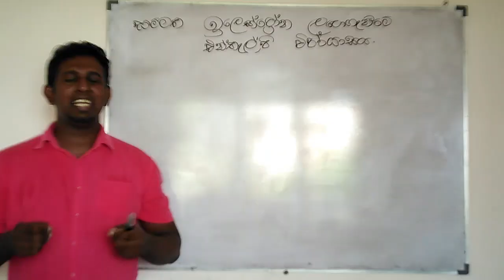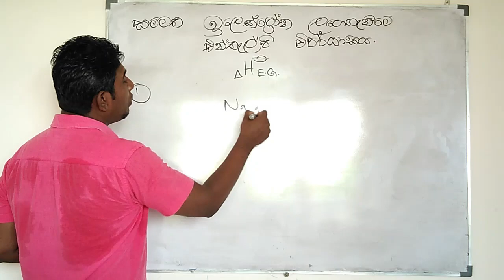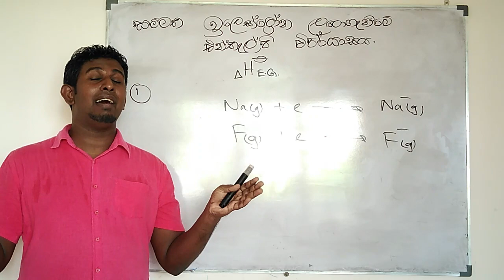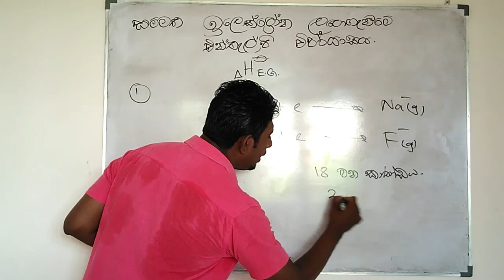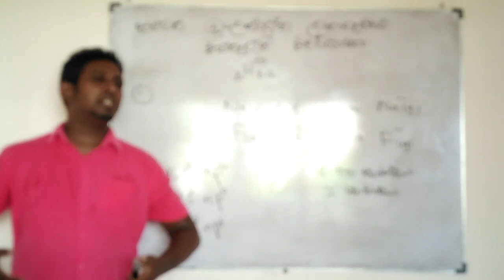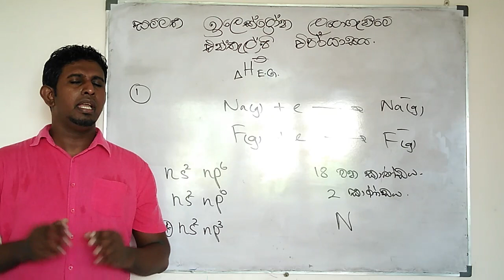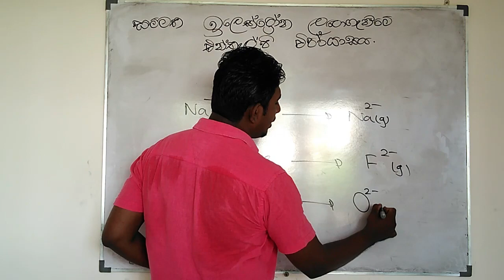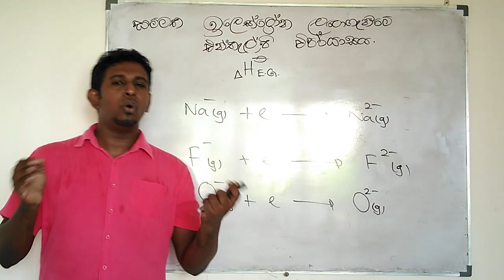සම්මත ඉලෙක්ට්රෝන ලබා ගැනීමේ එන්තැල්පි විපර්යාසය - තාප රසායනය 11 - (video # 33)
සම්මත තත්ත්ව යටතේදී වායුමය අවස්ථාවේ පවතින
                පරමාණු මවුලයකට ඉලෙක්ට්‍රෝන මවුලයක් ලබාදී ඒක ඍණ අයන මවුලයක් සෑදීමේදී සිදුවන එන්තැල්පි විපර්යාසය එහි සම්මත පළමු ඉලෙක්ට්‍රෝන ලබා ගැනීමේ එන්තැල්පි විපර්යාසය ලෙසත්,
                ඒකඍණ අයන මවුලයකට  ඉලෙක්ට්‍රෝන මවුලයක් ලබාදී ද්විත්ව ඍණ අයන මවුලයක් සෑදීමේදී සිදුවන එන්තැල්පි විපර්යාසය එහි සම්මත දෙවන ඉලෙක්ට්‍රෝන ලබා ගැනීමේ එන්තැල්පි විපර්යාසය ලෙසත්,
ආදී ලෙස ඉලෙක්ට්‍රෝන ලබා ගැනීමේ එන්තැල්පි විපර්යාස අර්ථ දැක්විය හැකිය.
මේ පිළිබඳ වැඩිපුර විස්තර ඔබට මේ වීඩියෝවෙන් ලබා ගත හැක.